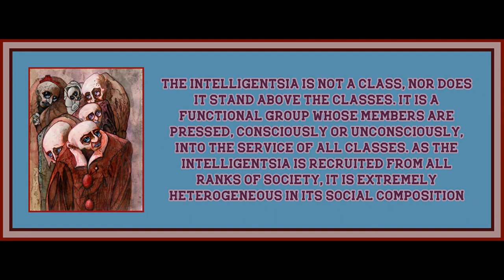Marxism and the Intellectuals by George Novack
Art is by Otto Ganz.